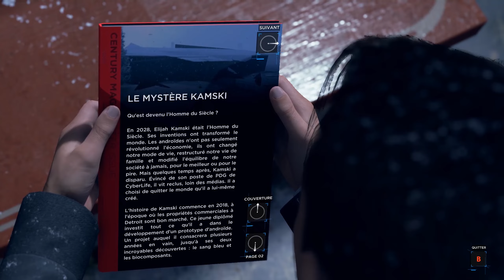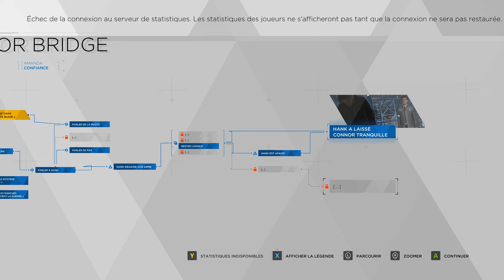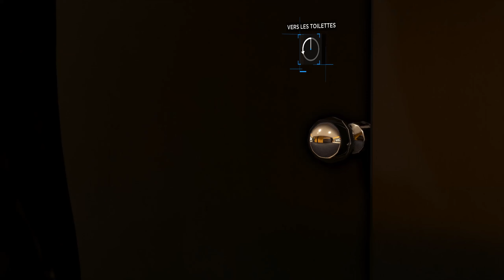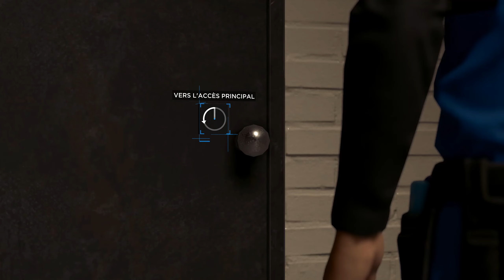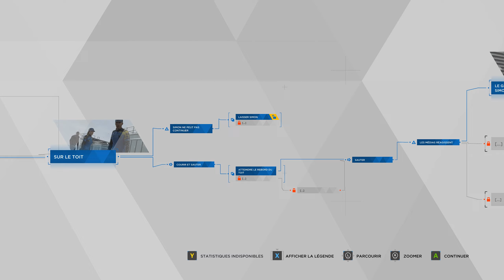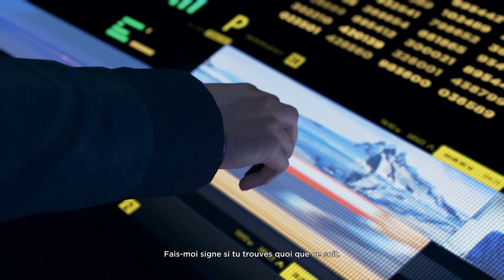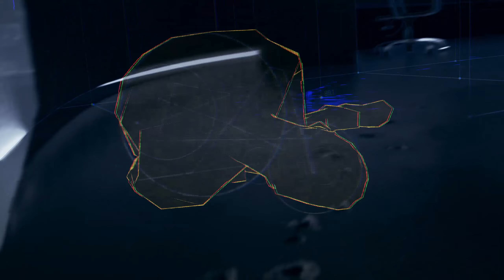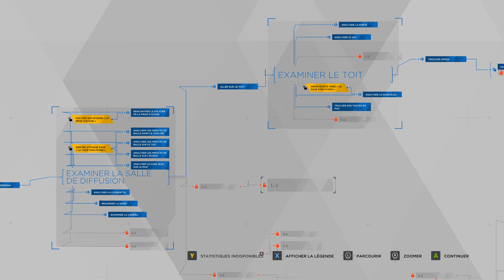Detroit Become Human - Ep 9 : Dans les locaux de BFM ! - Let's Play FR HD par ValMor333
Detroit Become Human - Episode n°9
Par ValMor333

Nous nous lançons avec quelques années de retard dans cette aventure de science-fiction tout à fait singulière à base de QTE, de ramassage d'ordures et de sortie de poubelles... Dans un univers tout droit inspiré d'Isaac Asimov nous contrôlons 3 robots d'USR... Enfin je veux dire de Cyberlife ! Bon visionnage !